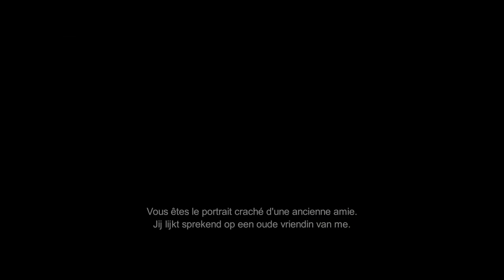The Age of Adaline - Official Trailer (NL/FR Subtitles)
The Age of Adaline
Release: 17/06/2015